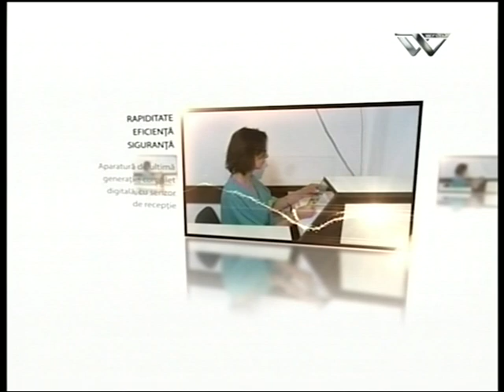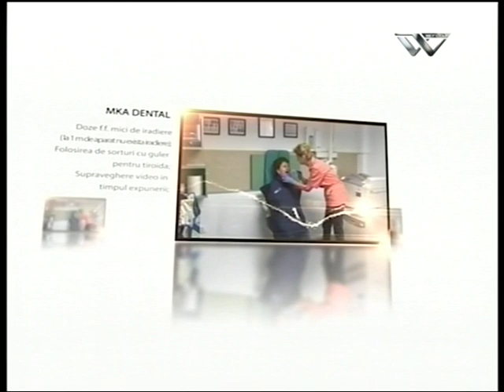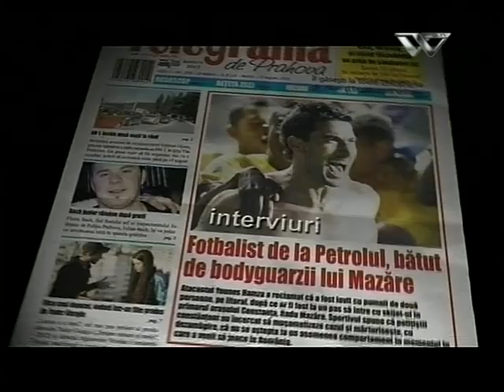Pasul la ofsaid 8 octombrie 2013